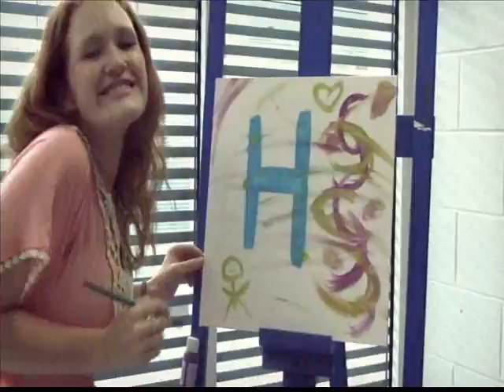Thursday, May 24, 2012